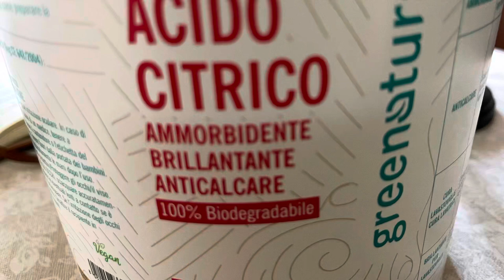Tutti usi di ACIDO CITRICO ✅/ PULIZIE/ ALL USES OF CITRIC ACID ⭐️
Acido citrico. Come usare acido citrico. Come ammorbidente, anti calcare, brillantante è altro.